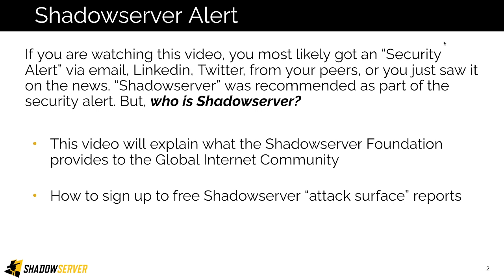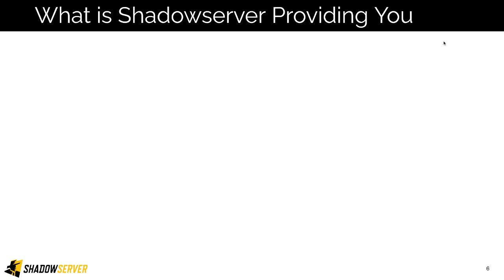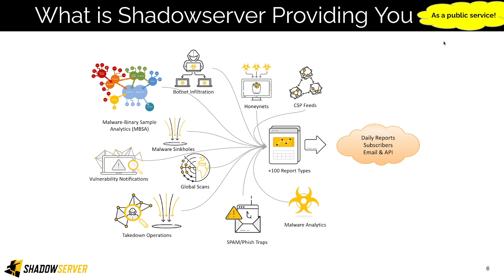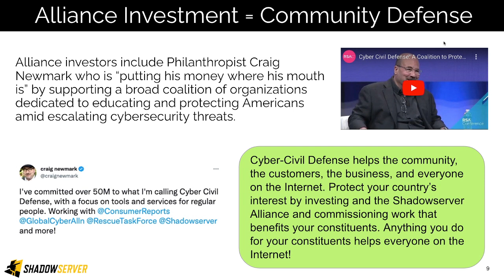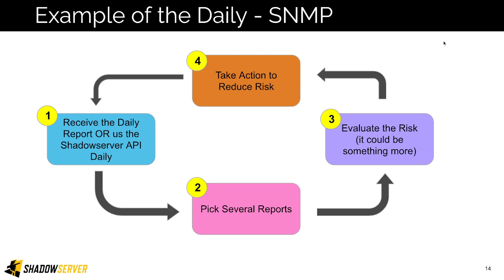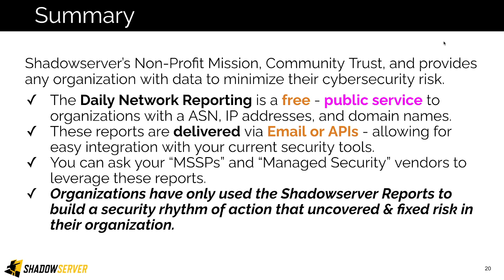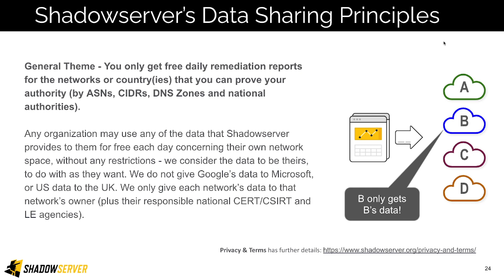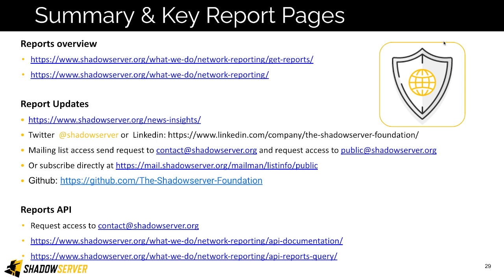Who is “Shadowserver?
The Shadowserver Foundation is an Internet Critical not-for-profit organization (NPO) working to make the Internet more secure for everyone. They are the low-key, Cyber-Civil Defence force that is at the center of the push against Threat Actors on the Internet.

Shares information with Internet defenders at no cost to mitigate vulnerabilities, detect malicious activity and counter emerging threats.